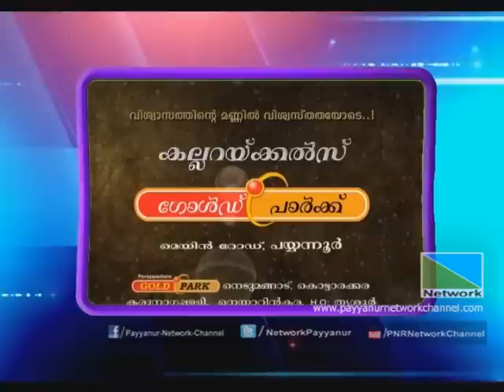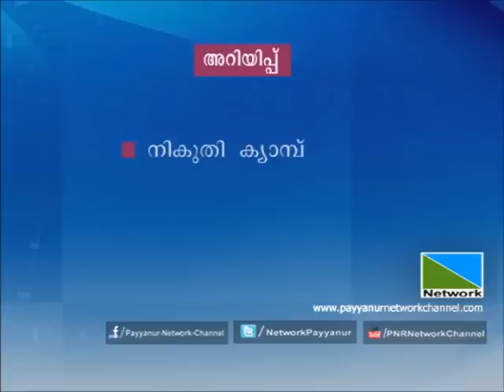21 DEC 2014